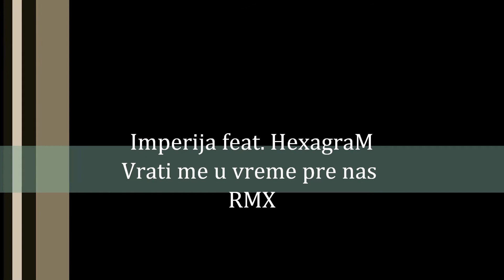IMPERIJA feat. HEXAGRAM - Vrati me u vreme pre nas RMX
A moze i ovako...
tekst: Vladimir Pesic
remix: Branislav Dabic - Daba